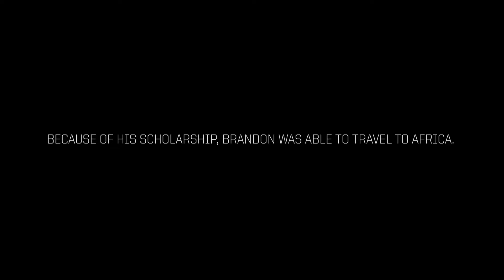TCU - Brandon Parrish - Big 12 Champions For Life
Texas Christian University men's basketball player Brandon Parrish shares his life changing experience as a Big 12 Conference student athlete.

The Big 12 Champions for Life campaign highlights student-athlete’s life-changing stories through the opportunities that a scholarship provides.